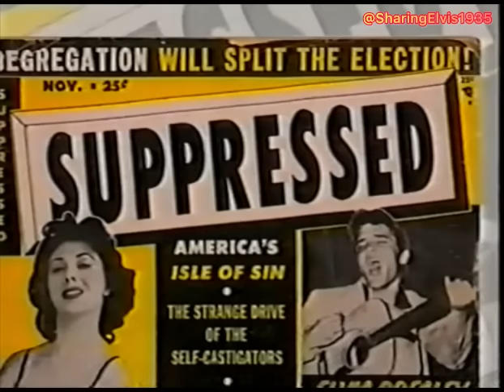ELVIS - the complete Dorsey brothers stage show performances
This is a transfer from a vhs tape I purchased back in the 1990s